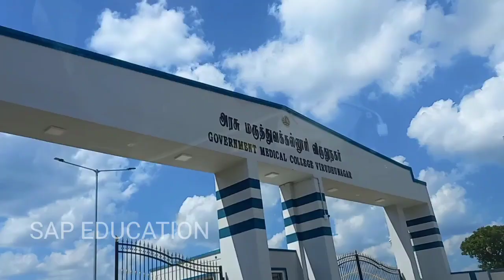GOVT. MEDICAL COLLEGE , VIRUDHUNAGAR - TRAILER